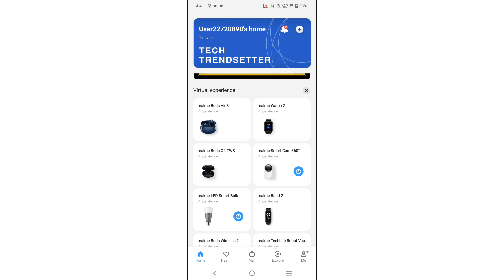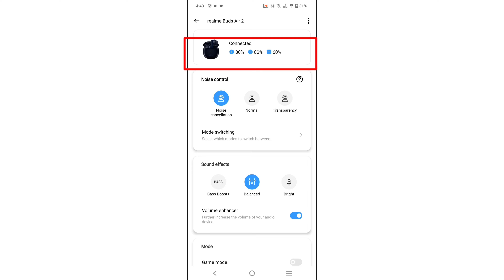5 Reasons to buy the Realme Buds Air 2 I Review (And Reasons to Not Buy)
Realme Buds Air 2

Hey Guys, in this video I have shared my experience of the Realme Buds Air 2 for the past 3 months along with the reasons that I noticed which can be potential reasons for you to select these.
Also I have shared my adverse experiences of this, that is, the Reasons to not buy these

This video is a review of the Realme Buds Air 2 for those who are willing to buy a True Wireless Earbuds(TWS) in this segment

Time Stamps:-
00:00 Beginning
00:49 Specifications
01:31 Reasons to buy
01:35 Reason 1
01:45 Reason 2
03:02 Reason 3
03:21 Reason 4
04:22 Reason 5
04:43 Realme Link App
06:05 Bonus Point (Reason 6)
06:25 Reasons to Not buy
06:30 Reason 1 (to not buy)
07:18 Reason 2 (to not buy)
07:33 Reason 3 (to not buy)
08:01 Reason 4 (to not buy)
08:31 Conclusion
08:54 Outro

Gears used  -
Camera ( Smartphone camera)
Mic(Boya BYM1)
Mobile Tripod
Camera tripod